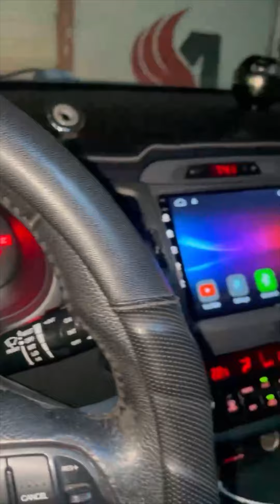THỊNH BẾN TRE LẠI VỀ KIA SPORTAGE NHẬP 2011 CỌP CHÚA ĐÀN ANH SORENTO 3xx 0834333371